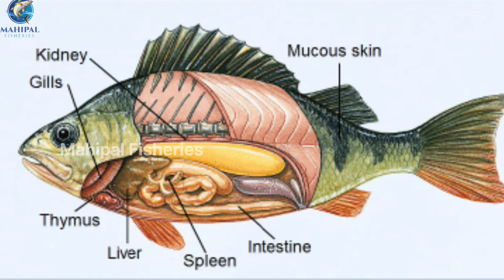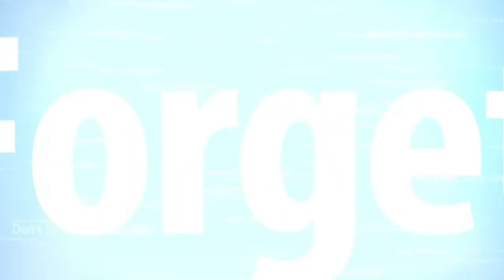Our Products Liver Tonic & Vitamin C uses and Benifits in Murrel Fish Farming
Blogspot Link